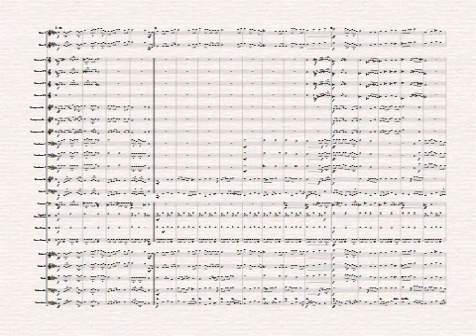509 - AO PASSAR O JORDÃO